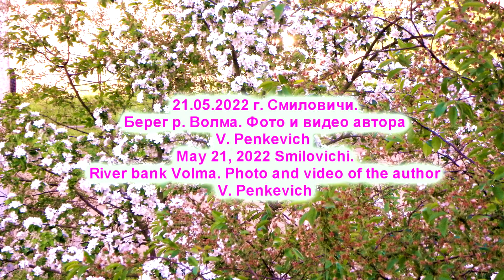Черноголовая славка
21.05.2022 г. Беларусь. Смиловичи. Берег р. Волма. Услышал красивое пение. Подкрался, и увидел на ветке птичку: серенькая с черной головкой - черноголовая славка.